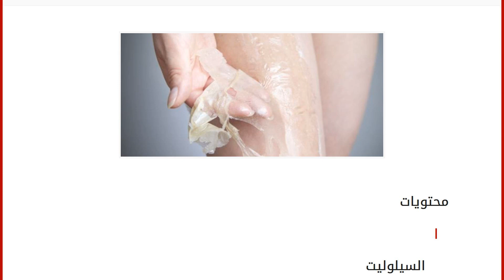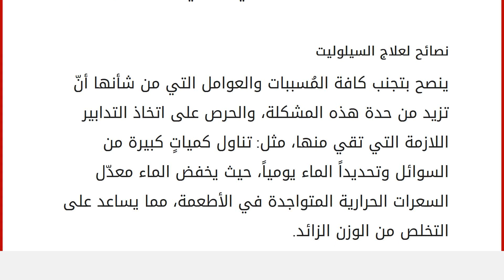ما هو علاج السيلوليت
محتويات
١ السيلوليت
٢ ما هو علاج السيلوليت
٢.١ وصفات منزلية لعلاج السيلوليت
٢.٢ طرق علاج السيلوليت
٢.٣ نصائح لعلاج السيلوليت السيلوليت
تعدّ مشكلة السيلوليت Cellulite أو كما تشيع تسميتها بقشور البرتقال واحدة من المشكلات الجلدية التي تشكل أرقاً حقيقياً لفئة لا محدودة من الأشخاص، حيث تظهر على شكل تغيرات طبوغرافية واضحة، وتؤثر سلباً على المظهر الخارجي للجلد، وذلك بفعل العديد من العوامل، على رأسها الزيادة الكبيرة في الوزن، واضطرابات التمثّيل الغذائي، ومشاكل وظائف الأعضاء، فضلاً عن الخلل الهرموني، والعوامل الوراثية وغيرها، ونظراً لتأثيرها السلبي اخترنا أنّ نستعرض في هذا المقال أفضل العلاجات الطبيعيّة والطبية الكفيلة بالحدّ من هذه المشكلة. ما هو علاج السيلوليت
وصفات منزلية لعلاج السيلوليت
معجون البندورة: أو معجون الطماطم، والذي بدوره يحتوي على نسبة مرتفعة من مركب الليكوبين، وعلى المضادات الطبيعيّ